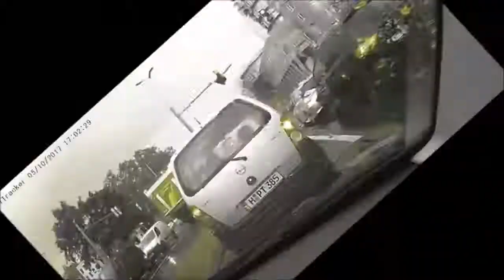Hannover - Unwetter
Darude - Sandstorm (Sub Sonik Remix -
Sturmtief "Xavier" weht
Unwetter in Deutschland
Wetterchaos diesmal in Hannover
Sturm "Xavier" tobt über Hannover